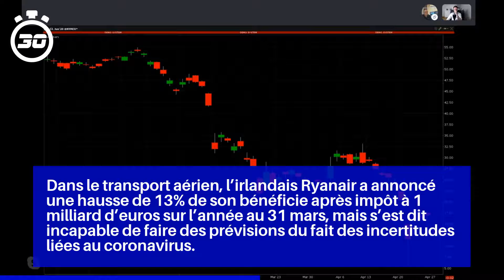La Bourse portée par le pétrole, mais Powell met en garde sur l’économie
Le baril de brut léger américain de qualité WTI se traite au-dessus du seuil des 30 dollars pour la première fois depuis deux mois dans l’espoir d’une reprise de la demande.

L’optimisme des investisseurs est cependant quelque peu entaché par le message pour le moins pessimiste de Jerome Powell.

Autre facteur d’inquiétude, le durcissement de la position de Washington à l’encontre du géant chinois des télécoms Huawei Technologies en ce qui concerne la fourniture de matériel américain.

Du côté des valeurs, Accor a conclu un accord avec un consortium de cinq banques portant sur une nouvelle ligne de crédit renouvelable de 560 millions d’euros.

Dans le transport aérien, l’irlandais Ryanair a annoncé une hausse de 13% de son bénéficie après impôt à 1 milliard d’euros sur l’année au 31 mars, mais s’est dit incapable de faire des prévisions du fait des incertitudes liées au coronavirus.